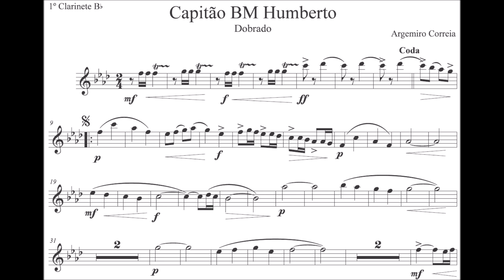Capitão BM Humberto - Clarinete Bb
Gênero: Dobrado
🙋‍♂️Quer Baixar a partitura:

Equipe do Portal Brasil Sonoro